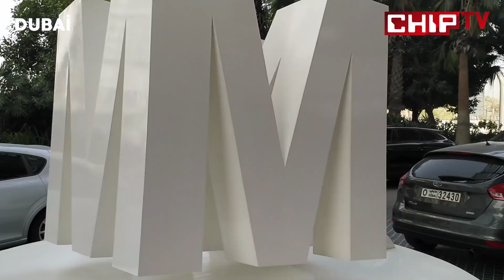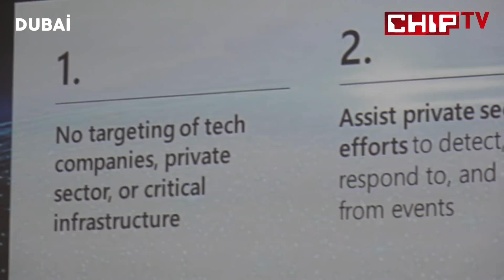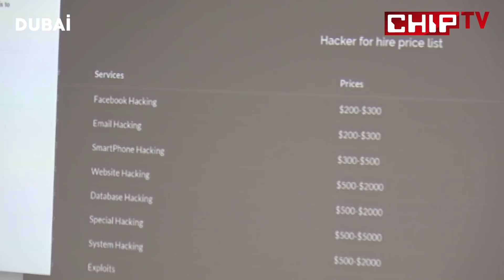Siber Saldırılara Karşı Nasıl Korunursunuz? Microsoft Red Team Kurucu David Weston'a sorduk!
Microsoft'un hacker takımı Red Team'in kurucusu David Weston'ın siber saldırılardan etkilenmemeniz için size çok önemli önerileri var. Türkiye, Dünya'da en çok siber saldırıya maruz kalan 3. ülke. Bu yüzden en yeni trenleri ve nasıl korunabileceğimizi öğrenmek için Microsoft'un Dubai ofisinde gerçekleştirdiği Trust and Security etkinliğini yerinde takip ettik.